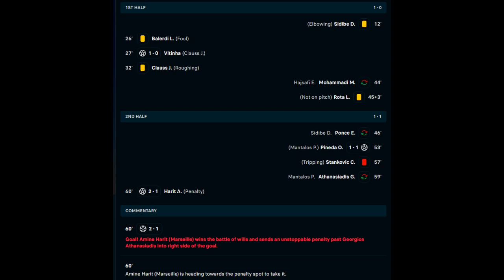ضربة جزاء رائعة لأمين حاريت ضد أيك أثينا - هدف من ضربة جزاء لفريق مرسيليا اليوم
Certainly! Here is the translation into Moroccan Arabic:

هدف لأمين حاريت
أمين حاريت اليوم
مرسيليا مقابل أيك أثينا
هدف لمرسيليا
أهداف مرسيليا اليوم"
Tir de pénalité incroyable d'Amine Harit contre l'AEK Athènes - But sur penalty de Marseille aujourd'hui
But d'Amine Harit
Amine Harit aujourd'hui
Marseille contre l'AEK Athènes
But de Marseille
Buts de Marseille aujourd'hui"
Amine Harit Unbeliavable Penalt Shoot vs AEK Athens - Marseile Penalt Goal today
Amine Harit goal
Amine Harit today
marseile vs aek athens
marseile goal
marseile goals today